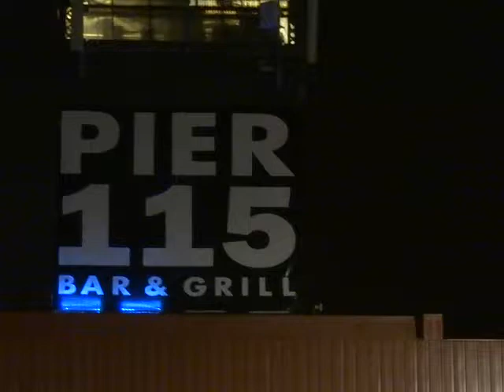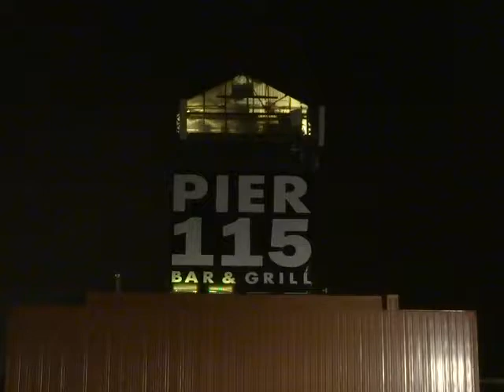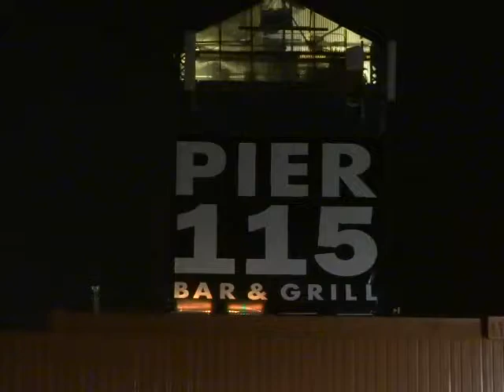Performing Artist Ken Create Unfairly Treated by Scumbag Claiming to be the So Called "Owner"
Pier 115 Edgewater, New Jersey